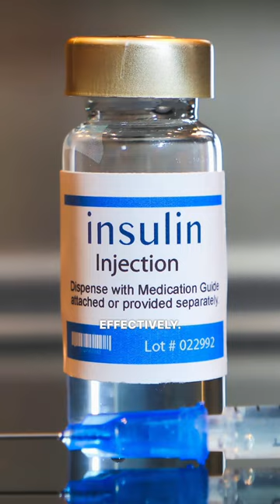What Is Pre-Diabetes?